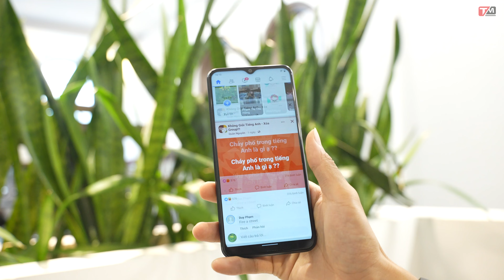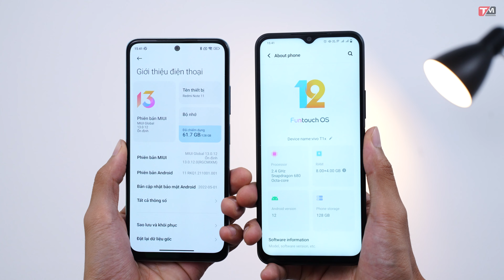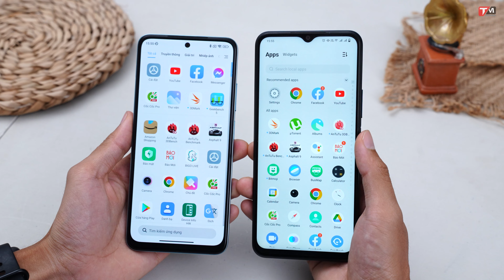ĐI TÌM VUA CỦA PHÂN KHÚC 4 TRIỆU ??? | So sánh Vivo T1x và Redmi Note 11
Mô tả